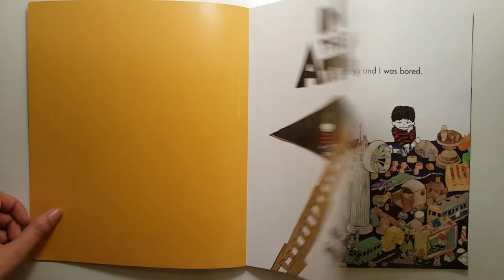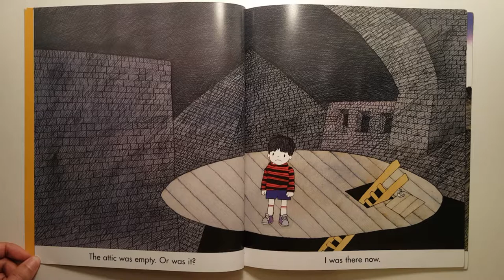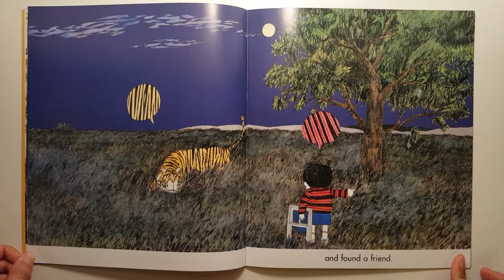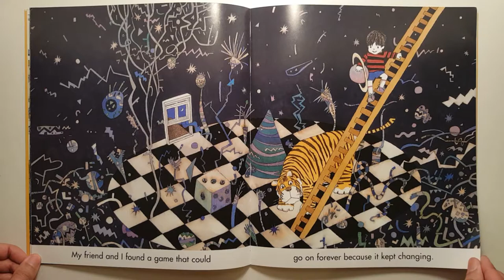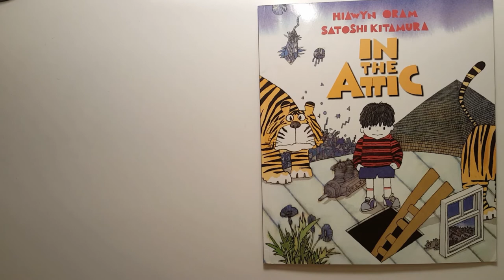In The Attic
A small boy, bored with all his toys, suddenly notices a trapdoor in the ceiling that can be reached by climbing the ladder of his toy fire engine. Once up in the attic he finds a window that opens many other windows and he meets a very special friend . . .